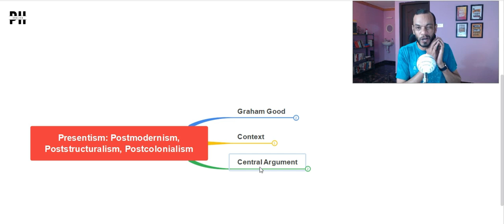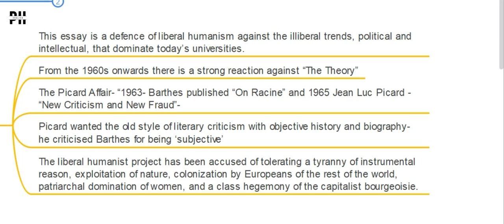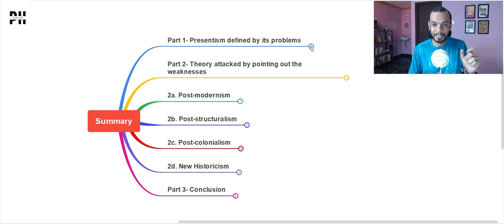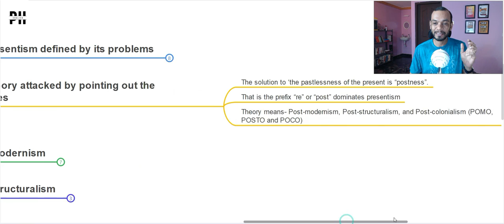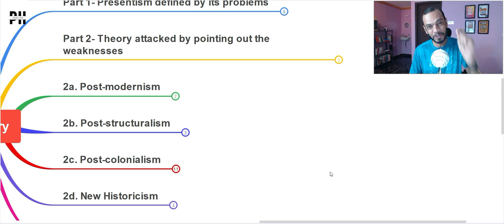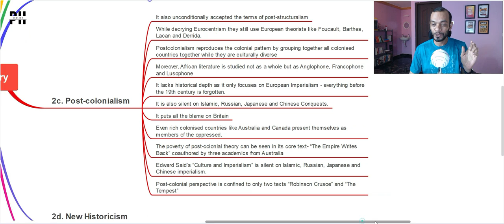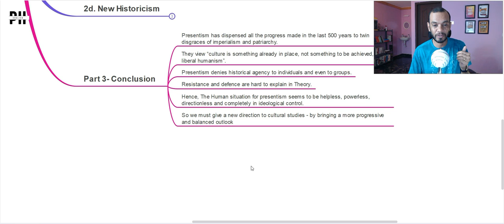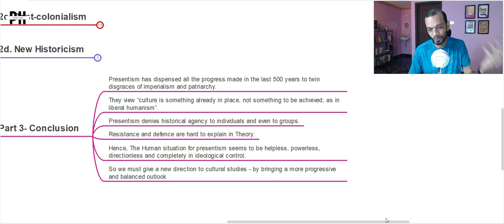Presentism: Postmodernism, Post-structuralism, Post-colonialism by Graham Good (Eng) Summary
In this video, you will get a general understanding of the essay "Presentism: Postmodernism, Post-structuralism, Post-colonialism" by Graham Good.